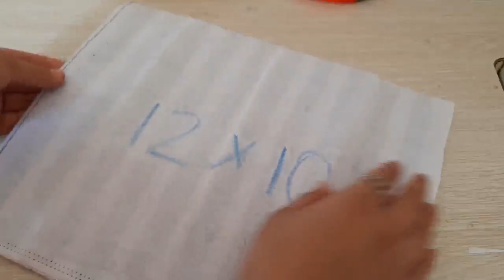बेकार साड़ी के लेस का शानदार उपयोग /How to make ladies purse from old saree lace-[recycle] -|hindi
Recycle old saree lace in to attractive small ladies bag at home with top3 world.